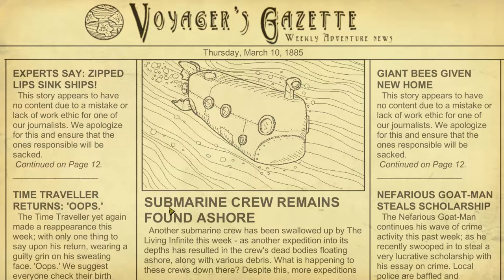🐇 We Need To Go Deeper #04 - Findet Assi-Nemo! [Together]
We Need to Go Deeper ist ein kooperatives 2-4 Spieler roguelike Spiel, welches in einem Verne-inspiriertem Unterwasser Universum spielt. In dem Spiel müssen du und deine Crew auf viele Reisen in einen mysteriösen Unterwassergraben namens “The Living Infinite” aufbrechen.

Um erfolgreich auf den Missionen zu sein, müssen du und deine Crew zusammen ein U-Boot steuern, denn nur wenn dieses U-Boot intakt bleibt werdet ihr das Ende der “The Living Infinite” sehen.

Entwickler: Deli Interactive LLC
Publisher: Deli Interactive LLC